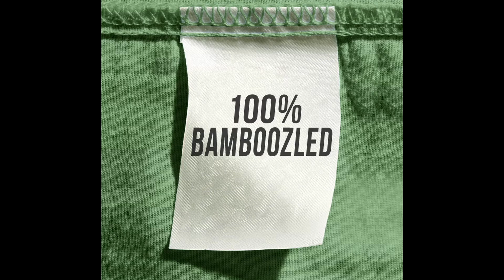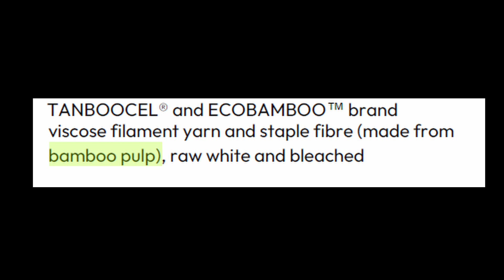BAMBOO FIBRE - Does it really exist?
Sometimes we see fabrics and garments around with labels indicating "100% Bamboo", but do we really know what's a bamboo fibre?
In this video I will explain why "100% Bamboo" is wrongly indicated in the care labels and why brands put "bamboo fibres" on garments.

Suggestions and comments are much appreciated. Enjoy the video!